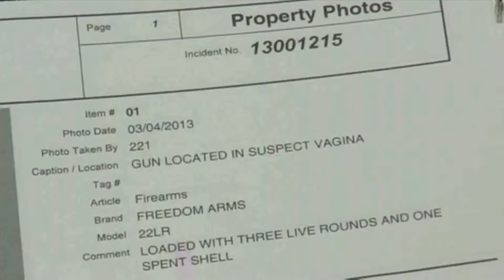BEST NEWS BLOOPERS (2) 2013